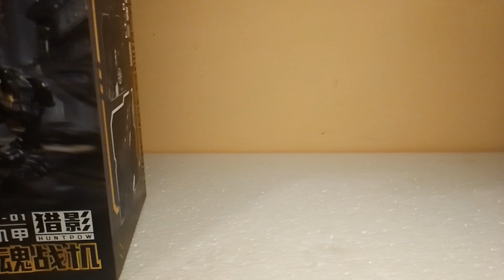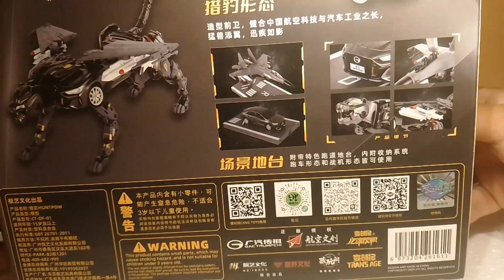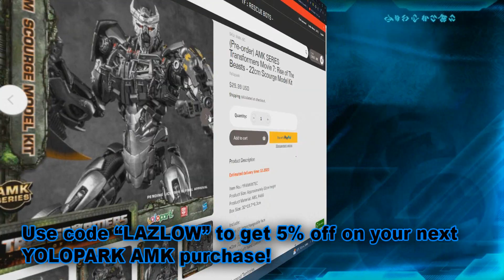Cang Toys Trans Age Series CT-DF-01 HUNTPOW J16 TRANSFORMERS Figure SHOWCASE!